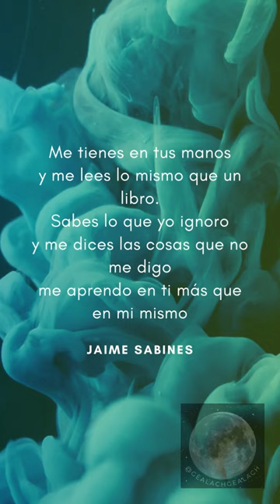Me tienes en tus manos | Jaime Sabines